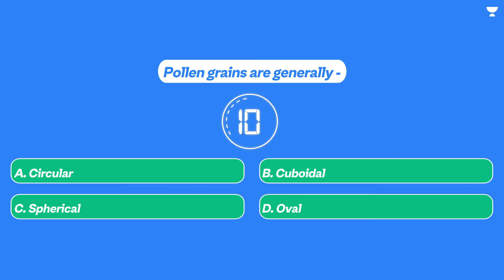NEET 2022 Question of the Day | Question : 15 | Can you Crack It?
For Students who wish to get into Graduate and Post Graduate Medical Courses such as MBBS, MD, MS, and dental courses such as BDS, MDS in government or private medical colleges and dental colleges, they have to undergo The National Eligibility cum Entrance Test (NEET). The NEET Syllabus entails three main subjects - Physics, Chemistry, and Biology. The NEET examination is of 720 marks out of which Physics and Chemistry are of 180 marks each and Biology is of 360 marks.

Explore our latest Ask a Doubt feature in 3 Easy Steps:
Step 2: Click a photo of the question, Crop & Upload.
A Video Solution would be available to you within minutes.

Unacademy Subscription Benefits:
1. Learn from your favorite Educator
2. Dedicated DOUBT sessions
3. One Subscription, Unlimited Access
4. Real-time interaction with Educators
5. You can ask doubts in live classes
6. Limited students
7. Download the videos & watch them offline